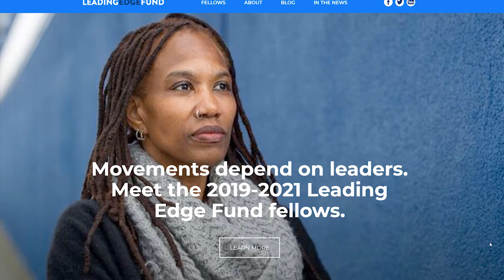San Diego Refugee Advocate Receives Financial Boost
An advocate for refugees in San Diego has worked for years to improve the lives of the region’s newcomers. KPBS reporter Tarryn Mento says the nonprofit director just received a big financial boost to continue fighting.